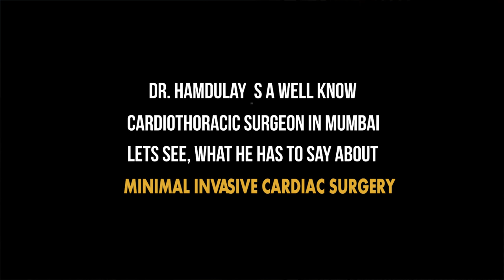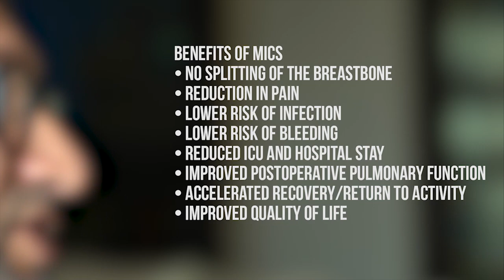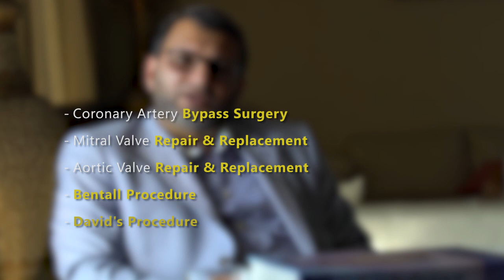Minimally Invasive Cardiac Surgery(MICS)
It is more than a decade that Minimally Invasive Cardiac Surgery (MICS) has been developed. As the name suggest, it requires minimal (small) incision (opening) on the body to perform the complete surgery. This method has revolutionized performance of cardiac surgeries. The doctor accesses the heart through few small incisions

Dr. Zainulabedin Hamdulay, a leading cardiac surgeon based in mumbai is explaining about Minimally Invasive Cardiac Surgery(MICS) in this video.
It is one of the modern approach and is a boon for cardiac patients.

The advantages of MICS include:
Smaller incisions & scars
Reduced infection risk
Less pain & shorter hospital stay
Fewer physical restrictions post operative
Early resumption of work
Please watch & share because Sharing is Caring!